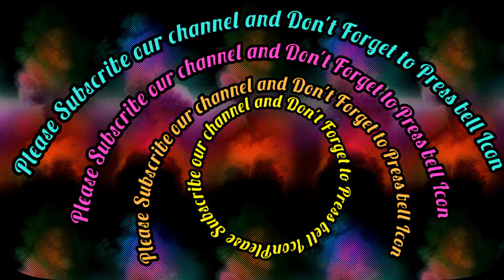Vallya pathiyoor temple jeevatha nritham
Anboli and kuthiyottam